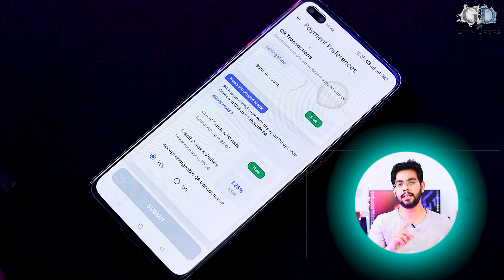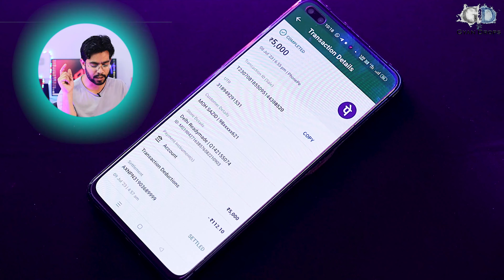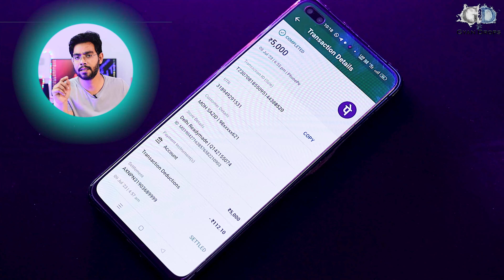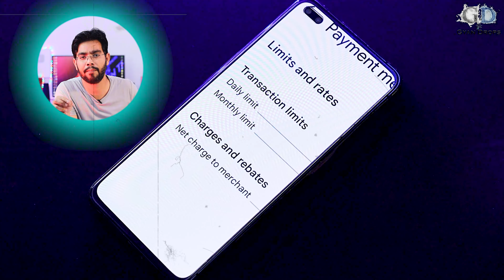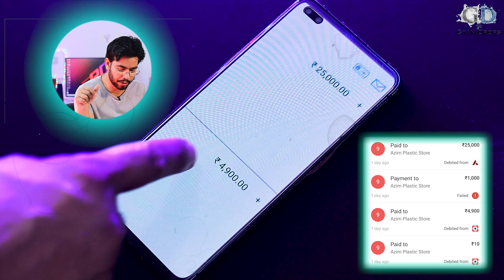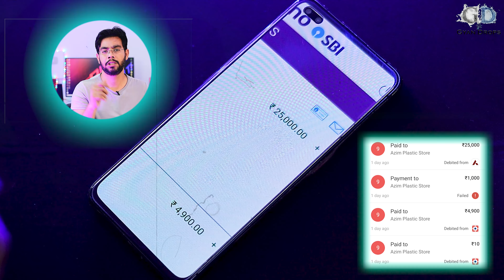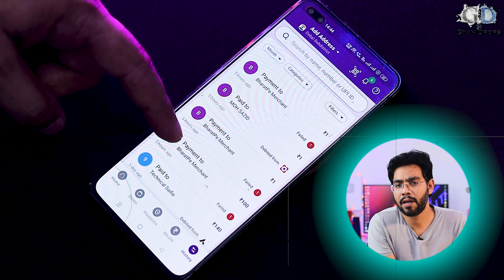All Rupay Credit Cards UPI Payment Charges | Phonepe, GPay, Paytm, Bharatpe, Mobikwik & Freecharge😮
👉Click Here to Apply HDFC RuPay

"Discover the truth about UPI payment charges on all RuPay credit cards! In this eye-opening video, we dive deep into the world of digital payments, exploring the fees and charges associated with popular platforms like PhonePe, GPay, Paytm, BharatPe, Mobikwik, and Freecharge. Unravel the mysteries behind these payment giants and gain valuable insights into the costs involved in using RuPay credit cards for UPI transactions. Stay informed and make smarter choices with your digital payments. Don't miss this essential guide for every tech-savvy user. Watch now and take charge of your UPI payments!"